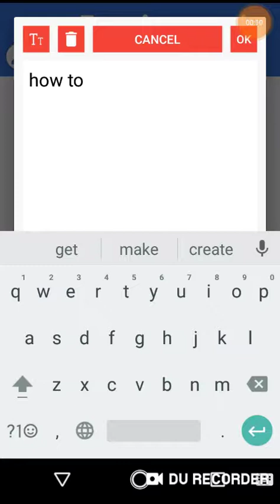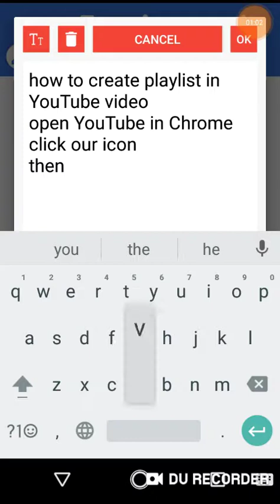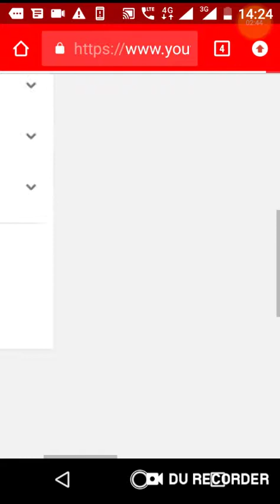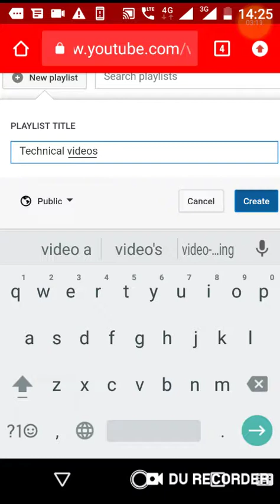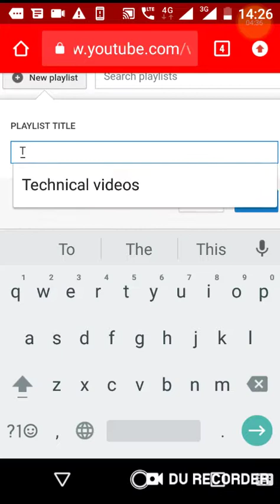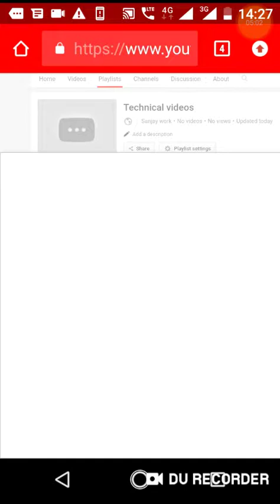How to create playlist on our YouTube videos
Open YouTube in crime,
then click on our icon
, then create studio,
 then vedio manager,
 write name and ok